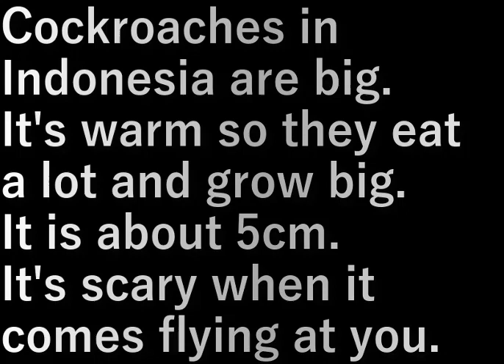インドネシア45.ゴキブリ(2023.9.24) cockroach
インドネシアのゴキブリは大きい。
暖かいからたくさん食べて大きくなるのだろう。
5cmくらいある。
飛んで来たら怖い。

Cockroaches in Indonesia are big.
It's warm so they eat a lot and grow big.
It is about 5cm.
It's scary when it comes flying at you.

設備屋の適当田舎暮らし